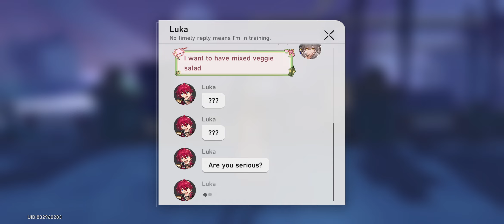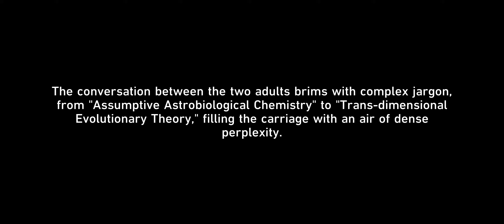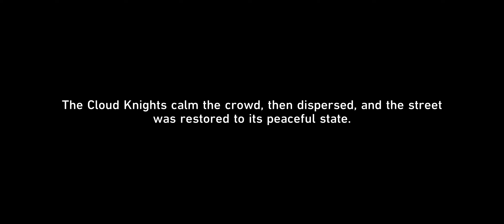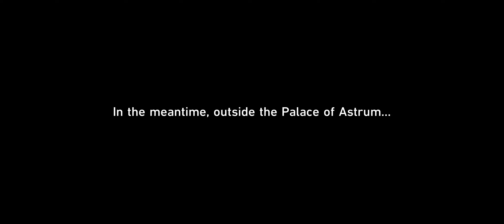EPISODE 63: INVITED BACK TO THE XIANZHOU, BUT ANOTHER CRISIS HAPPENS ***| Honkai: Star Rail Gameplay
Hi guys, so in this video i will be playing Honkai: Star Rail.